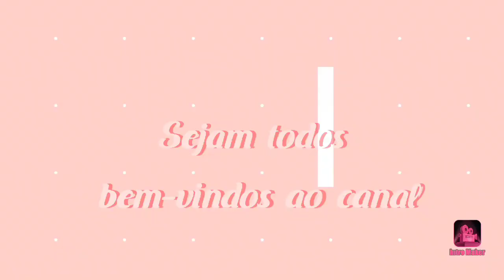CHINELO EM CORTE T, COM APLICAÇÃO DE CABEDAL COM BASE FELTRO BY CLEO ROCHA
Ao bom Deus honra e glória

CLEO ROCHA WHATSAPP DE VENDAS 👇
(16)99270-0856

MATERIAIS :
um par de cabedal com base em feltro
 pérolas 0.6 mm
alicate, tesoura do tecelão, agulha 0.8 mm, fio de nylon de 0.35mm,
 chinelo similar flat 37/38

FORNECEDOR DE ACESSÓRIOS

MILTON CORTES ACESSÓRIOS se
LOJAS FÍSICA, RUA CAVALHEIROS, N°206 BOX 01 BRÁS SÃO PAULO

FORNECEDOR DE CHINELOS SIMILARES
Dayane Kellen